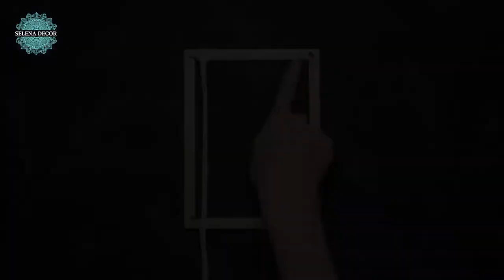MACRAME FRAMED WALL HANGING | DIY EARRING HOLDER | TUTORIAL CUADRO DE MACRAMÉ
YOU WILL NEED:
✓ Cotton twine 2 mm
    18 x 220 cm
✓ Photo frame (13x18 cm IKEA)

IF YOU EDIT VIDEO OR TAKE PICTURES OF VIDEO YOU WILL VIOLATE COPYRIGHTS!